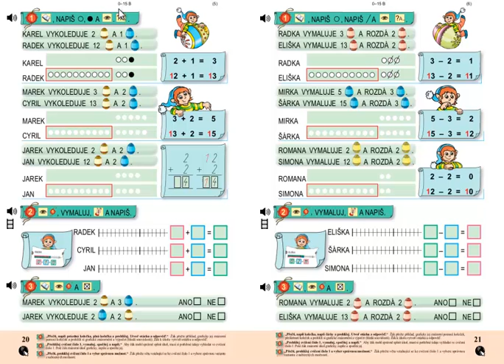Matýskova matematika 3 díl, strana 20, cvičení 2